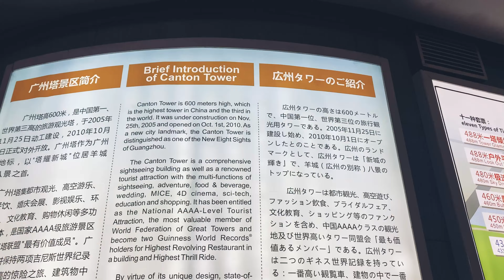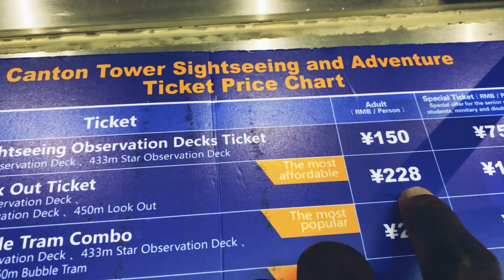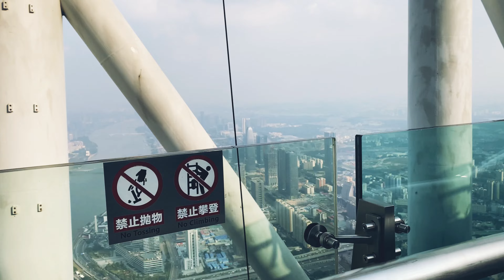A must see second tallest tower in China, The canton Tower | Guangzhou City Vlog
King kwesi welcomes you to another vlog of my experiences in China. In today's video, i went sightseeing at the second tallest tower in China called The Canton Tower in the city of Guangzhou located Guangdong Province of China.